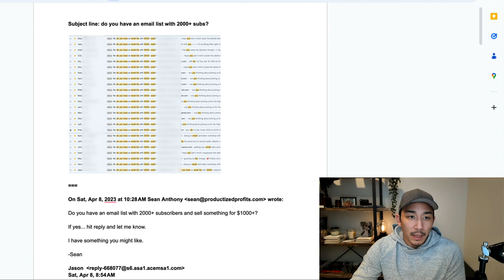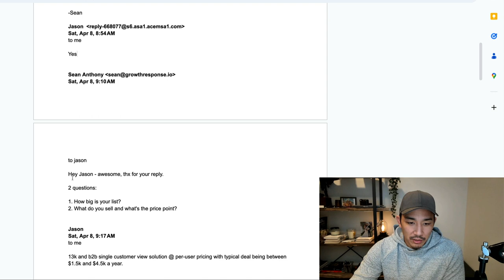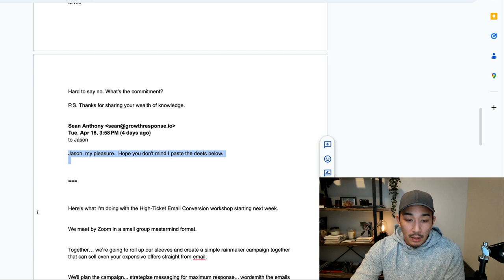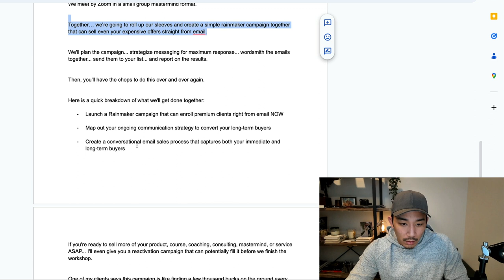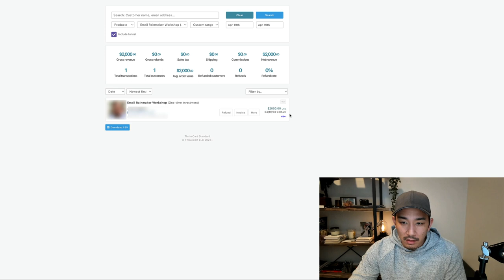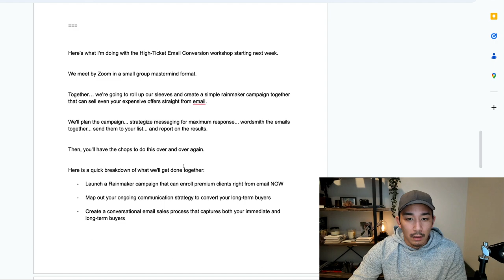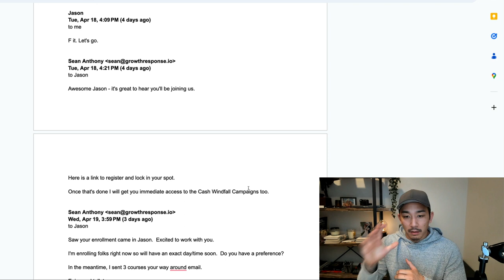How To Write Emails That Sell High-Ticket Offers (Case Study)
Message me "Email Workshop" if you'd like my help with this